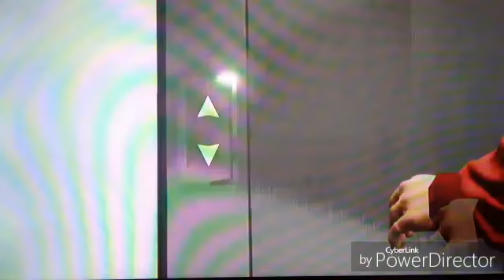GTA ONLINE-PRIMEIRA gameplay- GTA ONLINE gratis